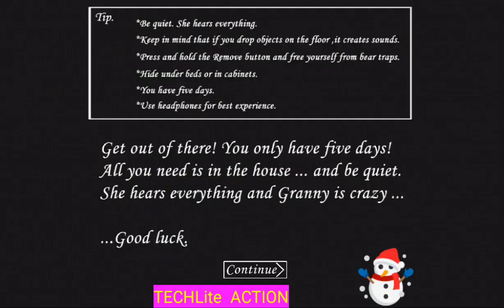play more horror game Granny 2 shortvideo darker rooms extra locks lower full story escape